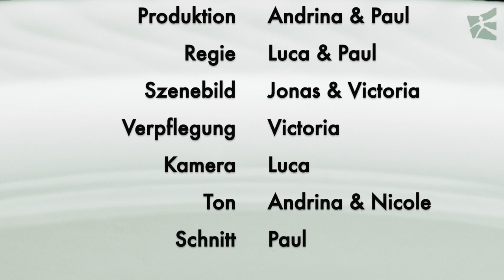Match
Instructors: Kevin Merz & Felix C Seyfarth